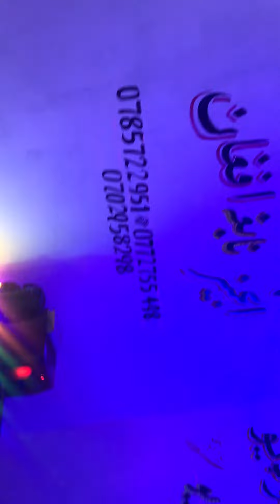عارفی افغان2024//2025//ملا یعقوب ابن عمر new nazam by faridullah Arefi